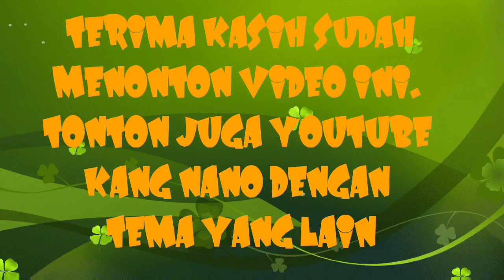WAHANA WATER FLUME | JUNGLELAND ADVENTURE THEME PARK SENTUL - BOGOR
"Water Flume" adalah salah satu wahana di tempat obyek wisata The Jungle Land yang bisa dinikmati gratis oleh pengunjung di mana pengunjung menaiki sebuah perahu yang lintasannya berada di air dalam sebuah kolam besar dengan dihidangkan tantangan adrenalin ketika si perahu menukik ke bawah saat terjun berada dari titik puncak lintasan.
Penasaran seperti apa, yuk tonton videonya...